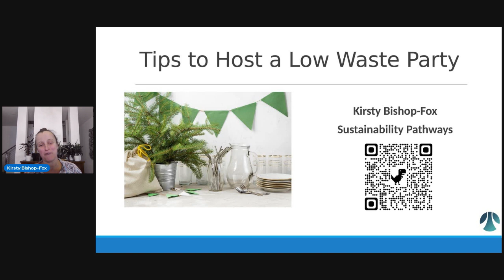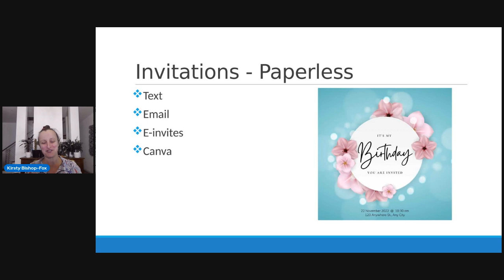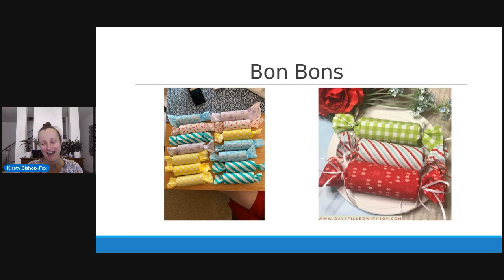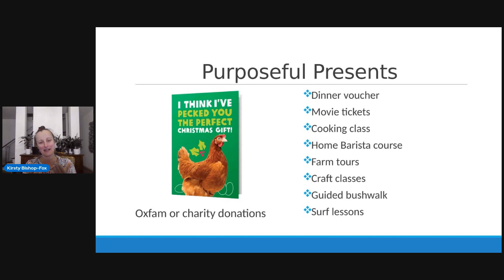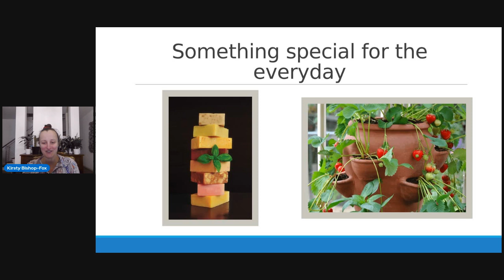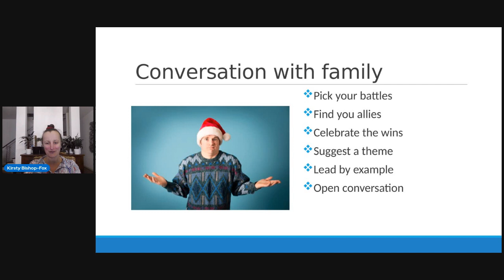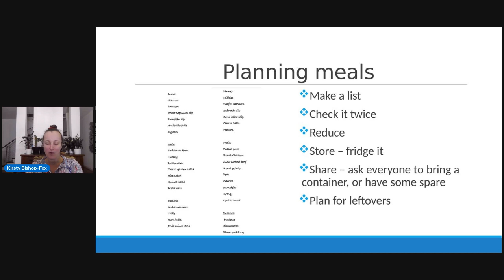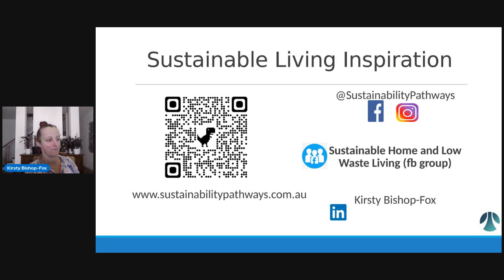Tips to Host a Low Waste Party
A celebration with family and friends feels great, but seeing the waste this can create does not. If you want to think about ways to reduce waste and be more sustainable at your next party or gathering, join Kirsty from sustainability pathways as she shares her tips and ideas on how to celebrate in style, with an eco-friendly approach.

Kirsty will cover small and large events, from invitations, to menu planning, decorations, the clean-up and gifts. As well as ways to approach family and friends who don’t share your low-waste ethos and how to gently get them onboard, or at least respect your desire to celebrate sustainably.